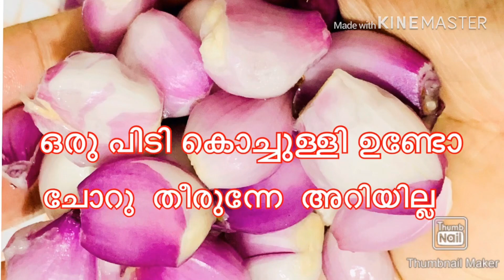ഒരു പിടി കൊച്ചുള്ളി ഉണ്ടോ ചോറു തീരുന്ന വഴി അറിയില്ല 😊😊😋